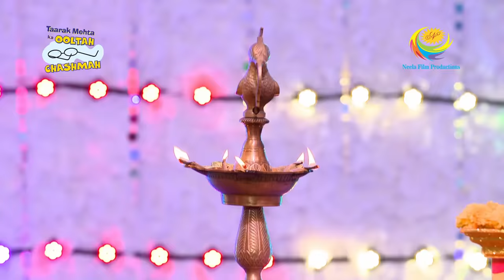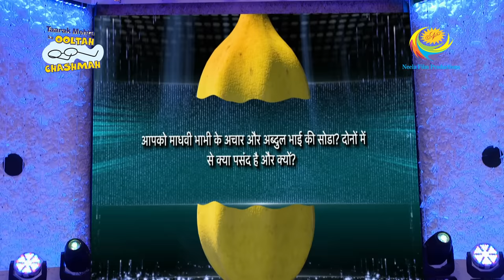Taarak Mehta Ka Ooltah Chashmah - Episode 2561 - Full Episode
Episode 2561:
The celebration of Gokuldham Dhoomdham begins and everyone is excited. Bhide inaugurates the event and then Tapu Sena takes over the stage to explain the various events and their rules. Jethalal is confident that he will beat Iyer in the quiz competition after he got the questions out of Goli before the competition.